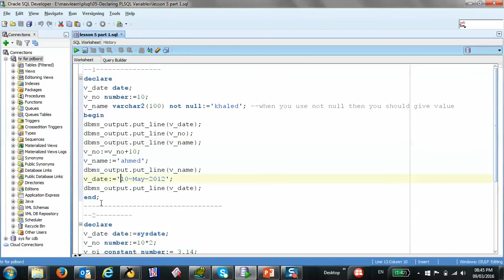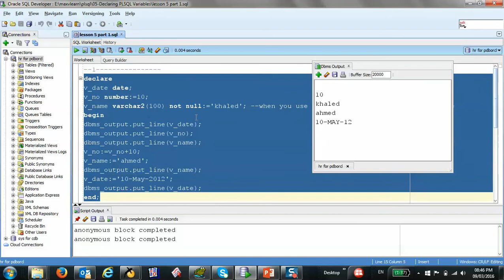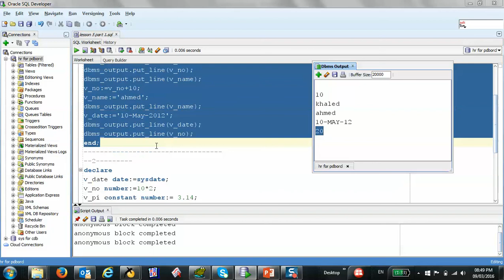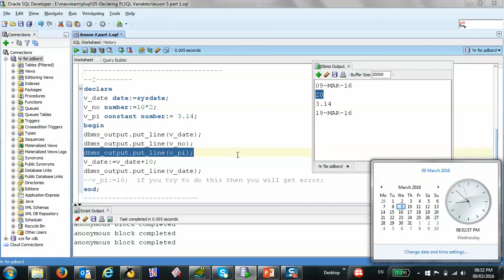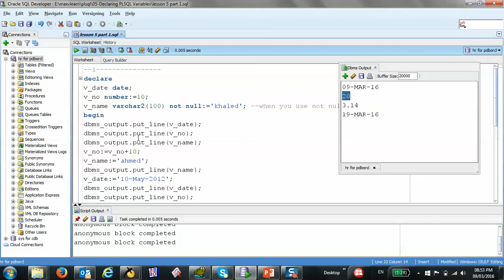7/125 Oracle PLSQL: Declaring PLSQL Variables 2